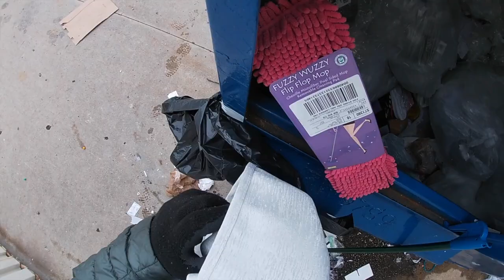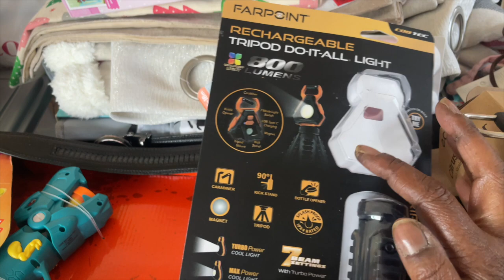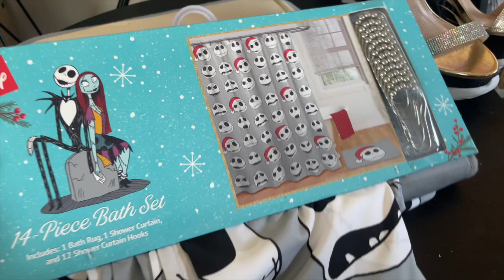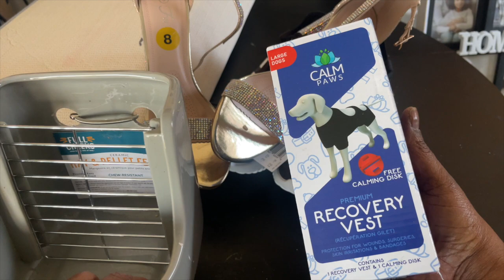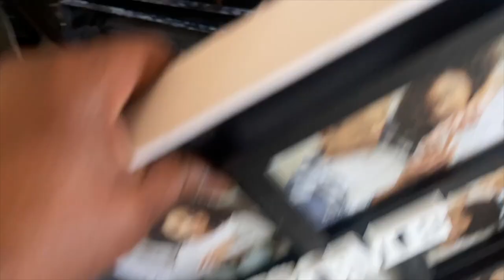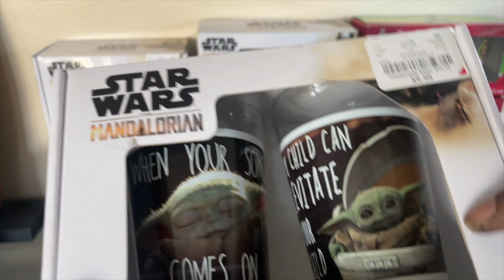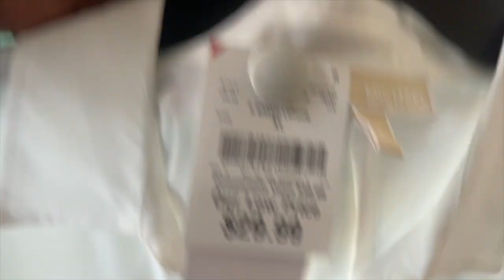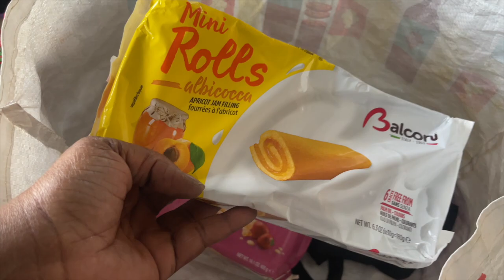DUMPSTER DIVING | I'M SAVING WHAT CORPORATE STORES THROW OUT THAT CAN BE DONATED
Everyday corporate stores throw away usable items that I save from the landfill. I found a huge haul of things in 2 dumpsters. I will be donating some of the items.

Use my Fetch Rewards code to get 2000 points for joining - G84AT9